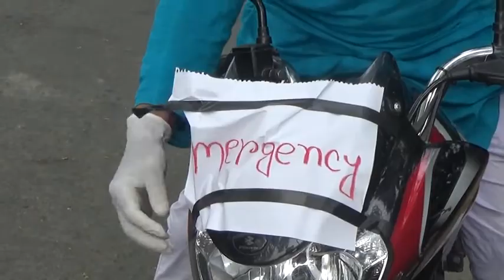করোনার সংক্রমন প্রতিরোধ ও সচেতনতা বাড়াতে ঝিনাইদহে ১১ টি স্থানে চেকপোস্ট বসিয়েছে পুলিশ